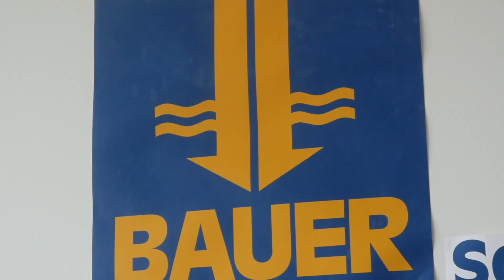BAUER Gruppe – Karriere als Bauingenieurin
Bauingenieurin Kathleen ist schon viel rumgekommen in der Welt. Sie arbeitet gerne an internationalen Projekten und findet es spannend neue Ideen auszuprobieren. An Bauer Spezialtiefbau schätzt sie, dass sie ihren Erfahrungsschatz einbringen kann und sich die Internationalität auch in der Unternehmenskultur spiegelt.

Du willst auch Teil eines internationalen Teams werden? Dann bewirb dich noch heute bei uns